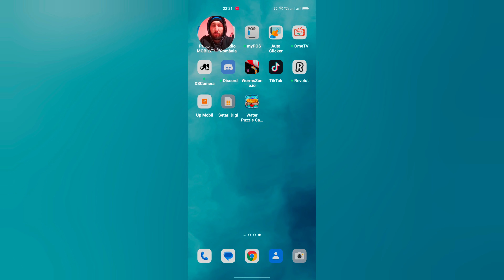vrei sa faci banii in plus stand pe telefon ? zilnic iată cum sa faci banii jucandute 💋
pentru sustinere cat doriti 10 lei 50 lei 100 lei
sau cont BT bancar RO49BTRLRONCRT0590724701